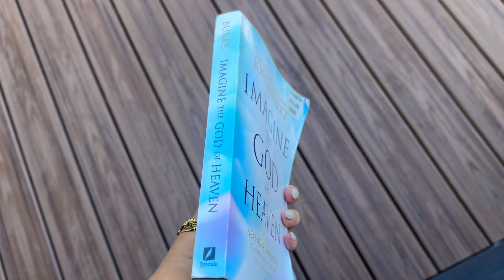6AM PRODUCTIVE MORNING ROUTINE || summer edition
hey everyone! here is a video for my 6am morning routine! i was super productive this morning lolol so i wanted to film this. i hope you enjoyed, stay tuned for the next video!!